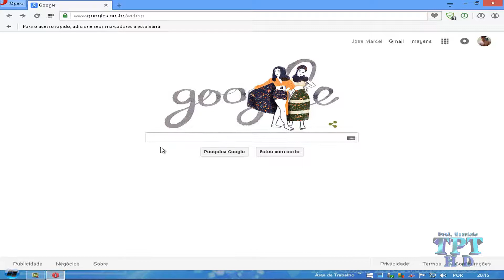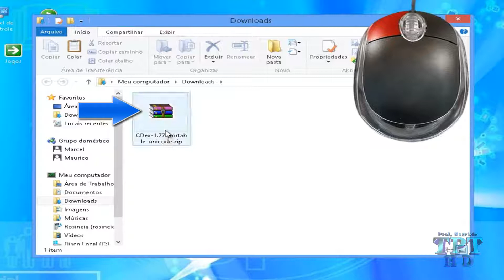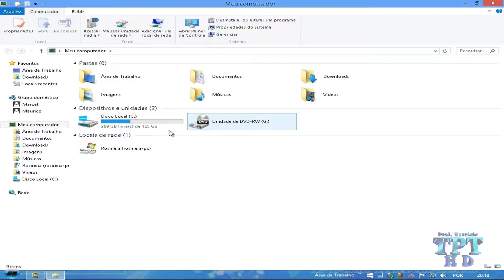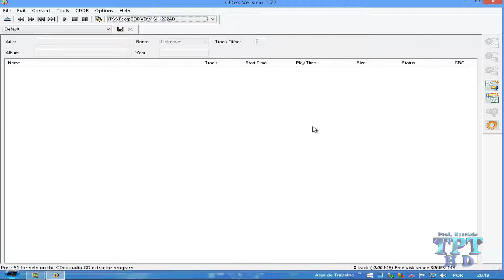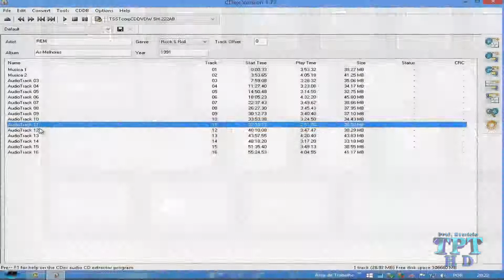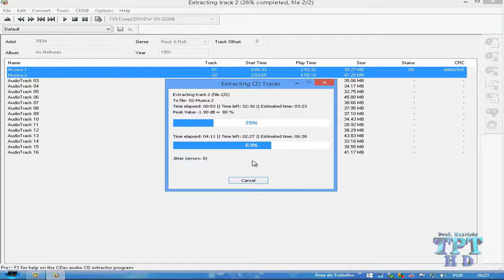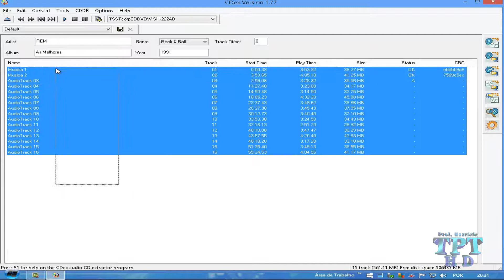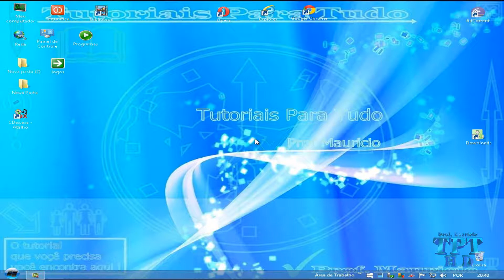Como Transformar CDs de Música em Arquivos de Áudio! (MP3 & WAV)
Nesse tutorial você vai aprender a transformar CDs de música em arquivos de áudio.
Você terá duas opções de formatos para escolher, formato MP3 ou WAV, ambos formatos bem compatíveis.
Uma vez transformado em arquivo de áudio, as músicas do CD podem ser reproduzidas em qualquer lugar (Sem precisar mais do CD) como, por exemplo:
No computador, no celular, no tablet, no notbook, no aparelho de som, na tv, etc...
Para isso você só vai precisar de uma programa grátis, leve e seguro.
No vídeo eu mostro todo o processo de download do programa, instalação do mesmo, como configurar e extrair as músicas do CD nos dois formatos citados.
Então assista o vídeo até o fim para não perder nenhuma dica!

Links:

""" CDex Downloads:"""

"""Winrar: Descompactador e Compactador""""
Site oficial"Página de download para ambas as versões, 32 e 64 bits"

Se você gostou do vídeo, Inscreva-se em meu canal, Clique em gostei, Compartilhe, comente e se você estiver precisando de um tutorial, deixe ai nos comentários seu pedido e assim que possível estarei atendendo com um vídeo, lembrando que se houverem muitos eu vou atender o que estiver com mais positivos.
Toda sexta feira tem vídeo novo no canal!
Um forte abraço a todos vocês e fiquem com Deus!